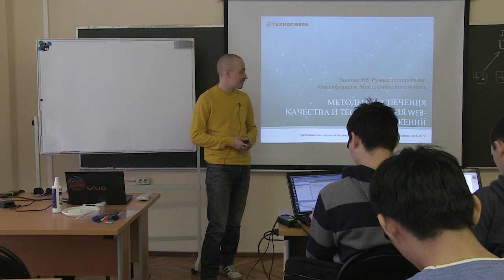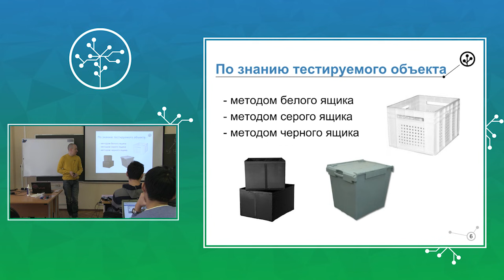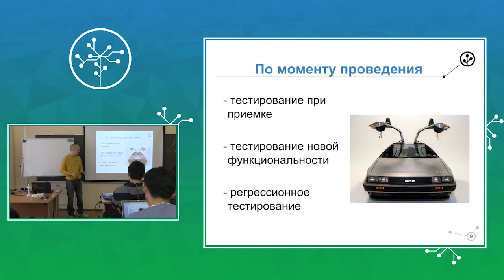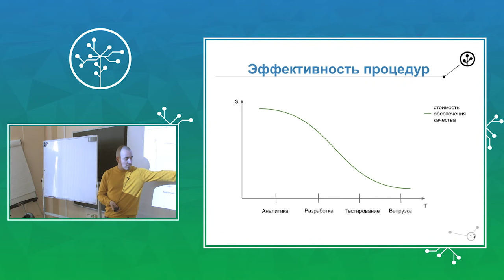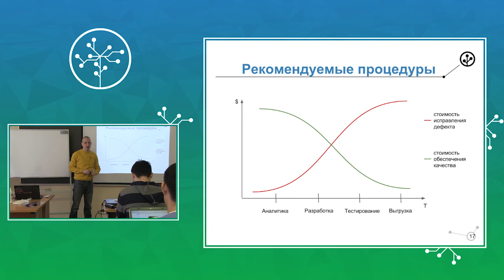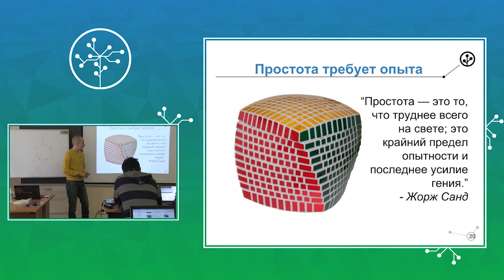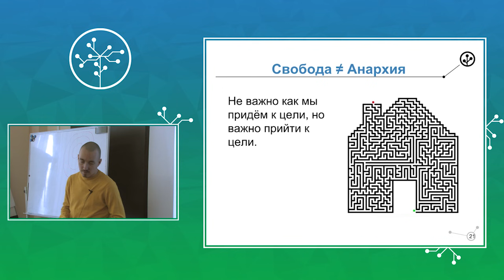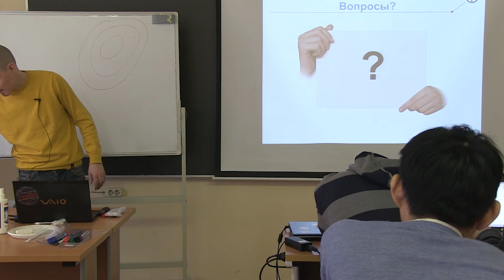Тестирование. Ручное тестирование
Курс «Методы обеспечения качества и тестирования веб-приложений».
Лекция № 3: «Ручное тестирование. Классификация. Метод свободного поиска».
Лектор — Алексей Петров.

Классификация тестирования. Объект тестирования, знание объекта, степень автоматизации, степень изолированности компонентов, момент проведения испытаний, характер сценариев, степень подготовленности к испытаниям. Рекомендуемые процедуры. Последовательность и эффективность процедур. Метод свободного поиска.